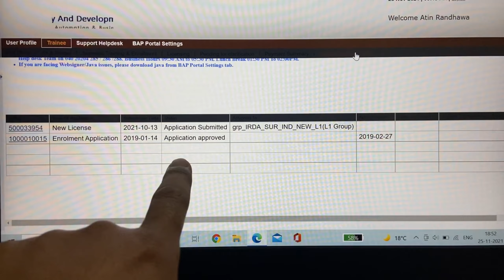Shadi se pehle he totla ho gya 😱 ab kya hoga 😰